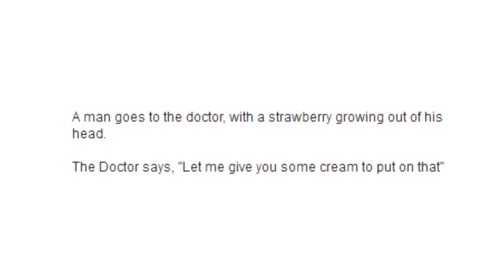reading a joke 3 (strawberry growing out of the head)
A man goes to the doctor, with a strawberry growing out of his head.